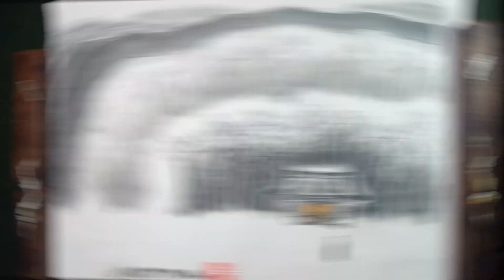나의 삶은 모두에게 영향을 미친다 / 법정스님